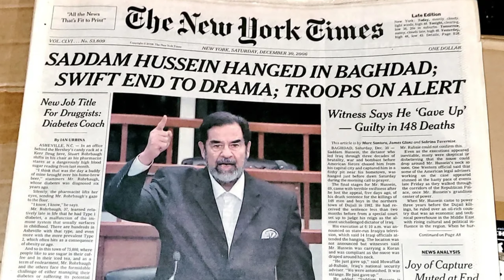Sadam Hussein Is Alive | Saddam Hussein Viral Video 2024 | Sadam Hussein Documentary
Your Searches.

Is saddam hussein alive?
Indian media on saddam hussein
When saddam hussein attack israel
Saddam hussein attack on Kuwait
Saddam hussein in iran
Shia killing in iraq
grunge
iraq
dictator
suddam hussein
president
iraq
war
sadam
hussein
news
varil
sadam hussein news today
sadam hussein alive news
Azahr Saeed

Hi

I am Aziz  wellcome To My Youtube Channel "News One o One"